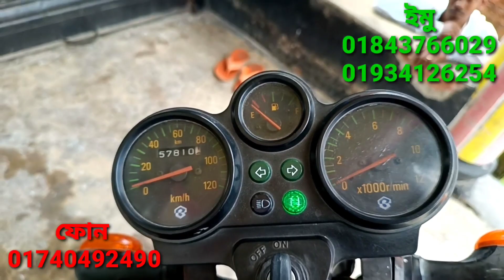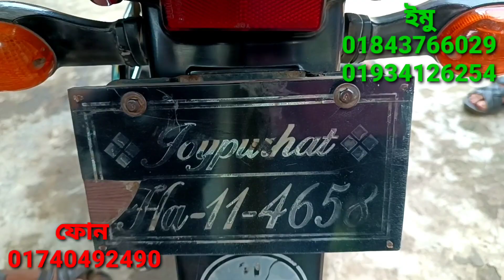বাজাজ কম্পানি কেলিভর ১১৫সিসি সীমিত কম দামে বিক্রি করা হবে আবুল মামা বাইক সেন্টার থেকে।